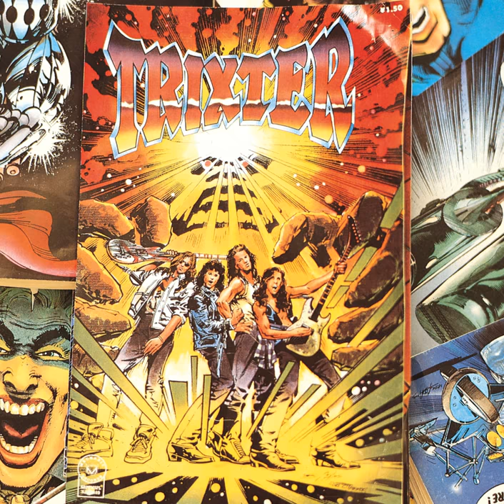Bad Girl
Bad Girl · Trixter

Trixter

Producer: Bill Wray
Composer  Lyricist: Steve Brown
Composer  Lyricist: Peter Loran
Composer  Lyricist: Bill Wray